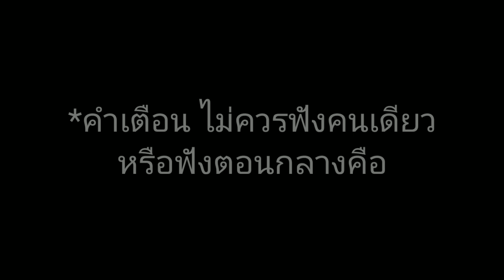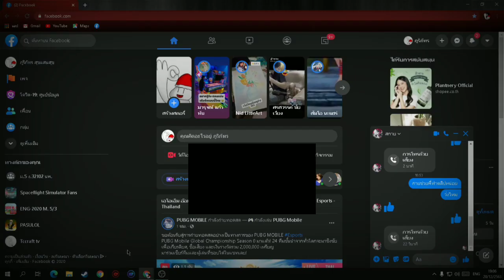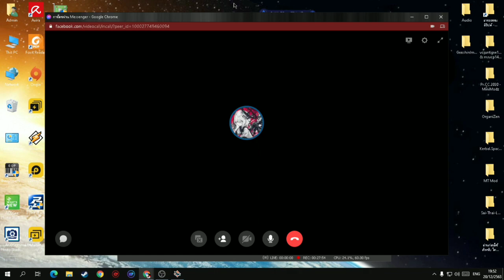เล่าเรื่องหลอน...#1 เจ้าที่ในถ้ำ กับ อุบัติเหตุสยอง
😍โดเนทเงินค่ามาม่า😍
-มาร่วมDiscordได้ที่